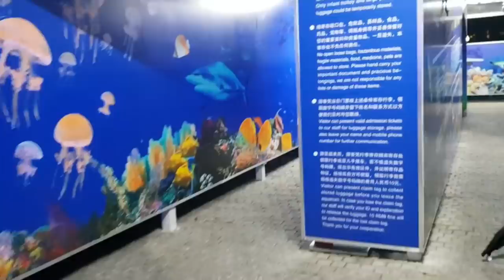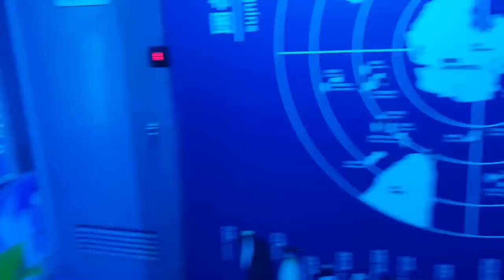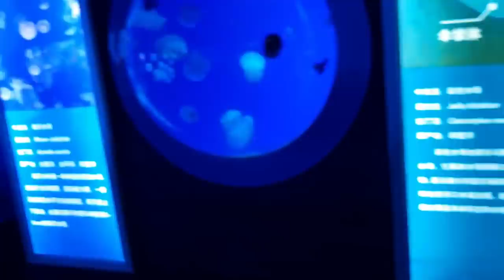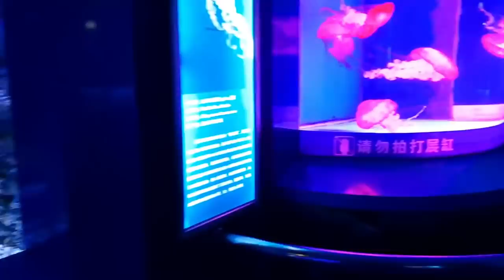El peor Aquarium que he visitado - China